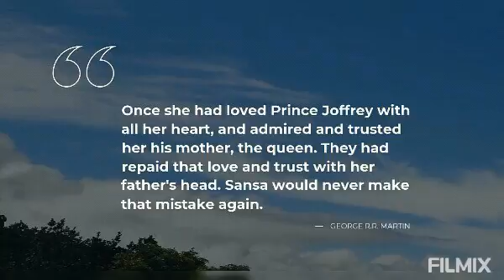Top Inspirational Quotes About Queen || Beautiful Quotes || KING STAR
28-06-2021